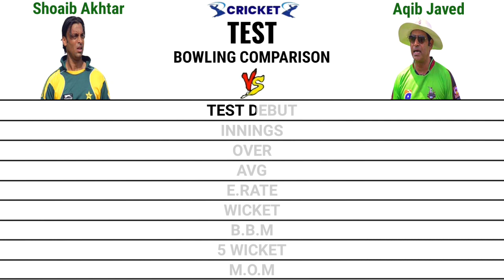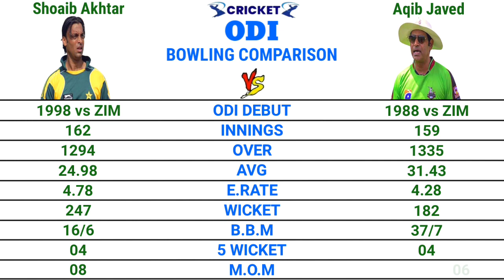Shoaib Akhtar vs Aqib Javed Test & Odi Bowling Comparison || Cricket Compare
In this video, we discuss about Shoaib Akhtar vs Aqib Javed Test & Odi Bowling Career. I show both these players:
= Test & Odi Debut
= Innings
= Over
= Bowling Average
= Economy Rate
= Wicket
= 5Wicket
= Best Bowling Figure
= M.O.M
In Test and Odi Cricket.
I declare that all slideshow belong me. Photo are all take from Google image search and using advanced image search option. We do not mean to victimize anybody emotionally. Thank to Google for providing this beautiful and related pictures.